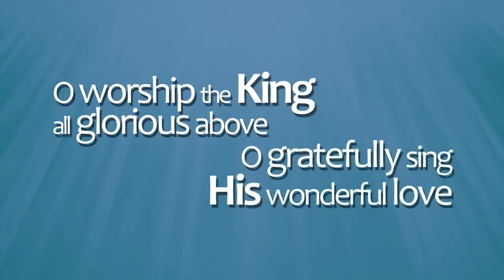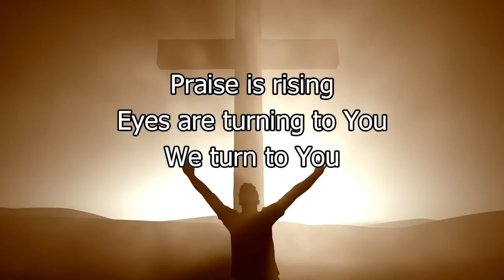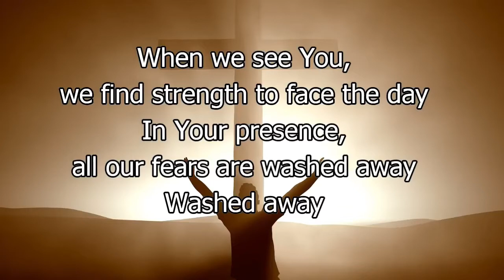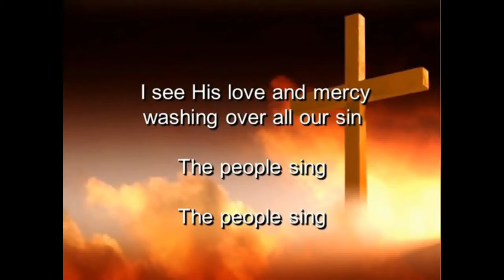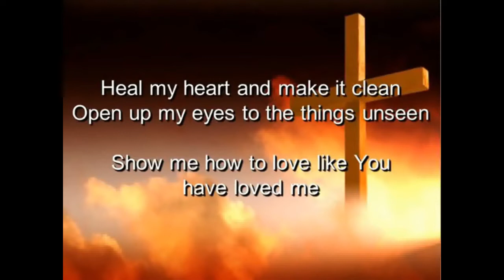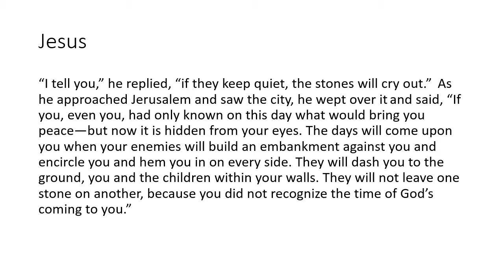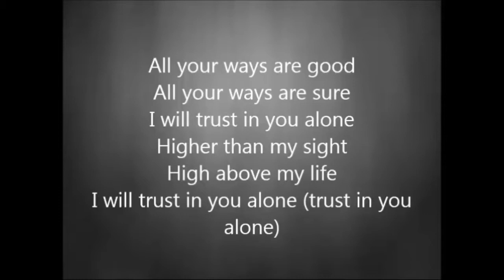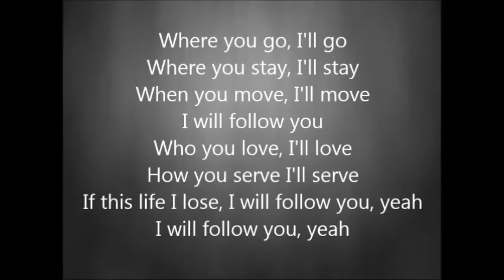SPUC Service 2020 04 05